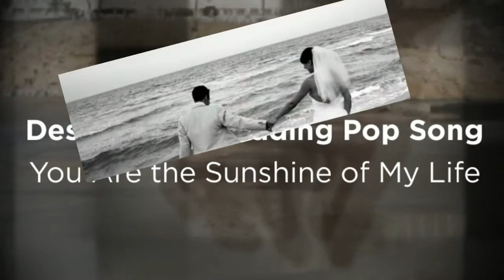Destination Wedding Song - You Are the Sunshine of My Life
You Are the Sunshine of My Life is the perfect song for your  Destination Wedding. Check out this fabulous acoustic guitar rendition.
To hear more music like this, click on the links above. The O'Neill Brothers Group has a wide selection of music for you to choose from. For the entire O'Neill Brothers Group library, go